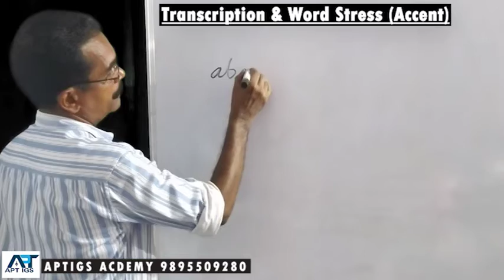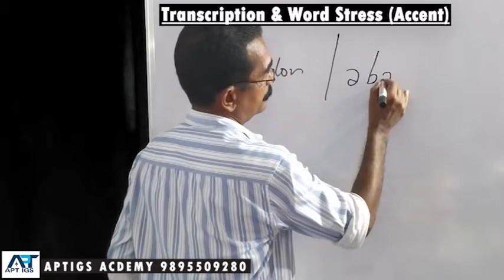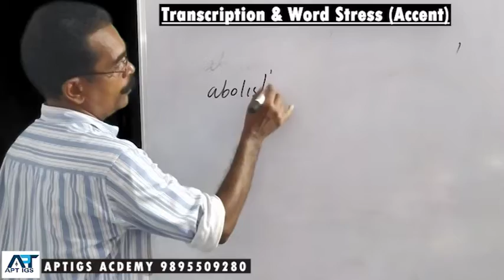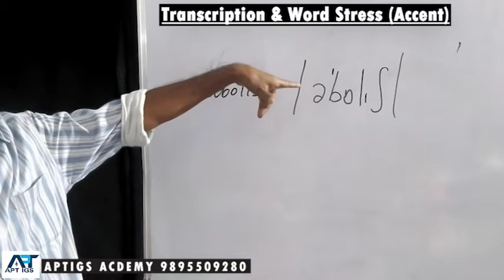HSA & KTET3 Phonetics -Transcription & Words Stress (Accent)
HSA & KTET 3 ഇംഗ്ലീഷ് പുതിയ ബാച്ച് ആരംഭിക്കുന്നു

✍️KTET 2022 സൗജന്യ ക്ലാസ്സ്🤳
KTET English Class & General Orientation
ആപ്റ്റിക്ക്സ് അക്കാദമി, സൗജന്യ ക്ലാസ്സ് സംഘടിപ്പിക്കുന്നു ...

🤳31/10/2021 Sunday 11AM (Link Available 10:45)✍️*

👉30 മിനുട്ട് KTET പൊതു വിവരങ്ങൾ
👉1.5 മണിക്കൂർ ഇംഗ്ലീഷ് ക്ലാസ്സ്

പങ്കെടുക്കുന്നവർ 'KTET 22 Cat. 1/2/3/4 Subject' എന്ന് ടൈപ്പ് ചെയ്തു വാട്സ്ആപ്പ് ചെയ്യുക.
Eg: KTET 22 Cat. 3 Social Science or KTET 22 Cat. 2&3 Natural Science

APTIGS ACADEMY
 സിലബസ് ഓറിയന്റഡ് റെക്കോർഡ് & ലൈവ് ക്ലാസുകൾ

 ബന്ധപ്പെടുക
 ആപ്റ്റിഗ്സ് അക്കാഡമി